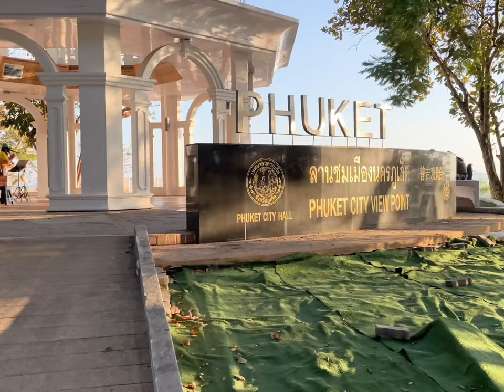Play With MONKEYS In the Park | Panoramic City View | Thailand 2022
What do loose Monkeys in a park and a Panoramic View of Phuket City have in common?
They are both spectacular and have been captured in this short video travel vlog of Khao Rang View Point in Phuket, Thailand.

Travel Gem 💎

Video Chapters:

1. Park Overview                                                00:00
2. Loose Monkeys Playing in the Park            00:12
3. Walking to Panoramic City View                  00:39
4. Phuket Panoramic City View                        01:07

The Real Thailand Top Things to Do in Thailand
Family Videos